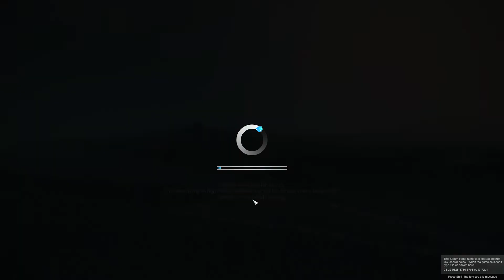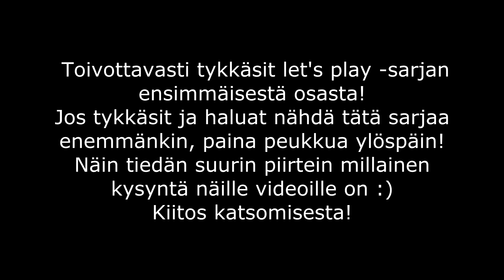Pelin perusteet - Cities: Skylines 01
Ensimmäinen video suomalaisen Colossal Orderin ''Cities: Skylines'' -nimisestä pelistä, toivottavasti tykkäätte! :)